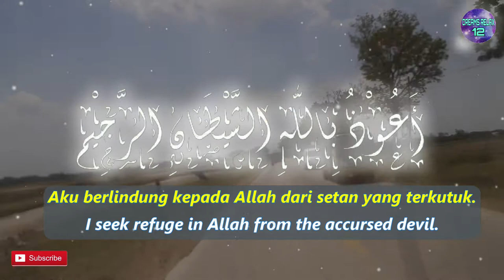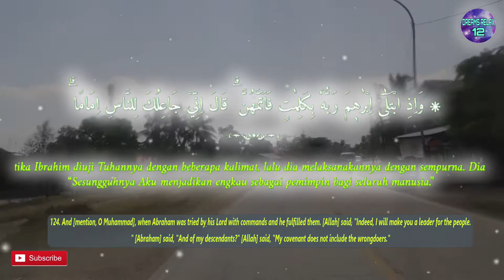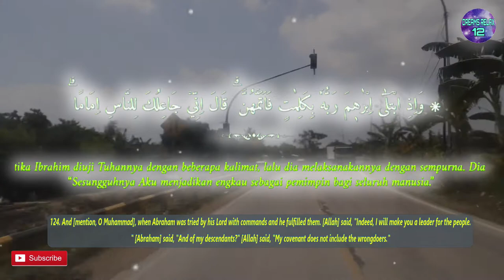One Day One Ayat Surah AL BAQARAH Chapter 124 | Dreams Relax 12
۞ وَاِذِ ابْتَلٰٓى اِبْرٰهٖمَ رَبُّهٗ بِكَلِمٰتٍ فَاَتَمَّهُنَّ ۗ قَالَ اِنِّيْ جَاعِلُكَ لِلنَّاسِ اِمَامًا ۗ قَالَ وَمِنْ ذُرِّيَّتِيْ ۗ قَالَ لَا يَنَالُ عَهْدِى الظّٰلِمِيْنَ

English Sahih International :
124. And [mention, O Muhammad], when Abraham was tried by his Lord with commands and he fulfilled them. [Allah] said, "Indeed, I will make you a leader for the people." [Abraham] said, "And of my descendants?" [Allah] said, "My covenant does not include the wrongdoers."

Terjemah Kemenag 2002 :
124. Dan (ingatlah), ketika Ibrahim diuji Tuhannya dengan beberapa kalimat, lalu dia melaksanakannya dengan sempurna. Dia (Allah) berfirman, “Sesungguhnya Aku menjadikan engkau sebagai pemimpin bagi seluruh manusia.” Dia (Ibrahim) berkata, “Dan (juga) dari anak cucuku?” Allah berfirman, “(Benar, tetapi) janji-Ku tidak berlaku bagi orang-orang zalim.”

Tafsir Ringkas Kemenag :
124. Dan ingatlah juga, wahai Nabi Muhammad, kisah ketika Nabi Ibrahim diuji oleh Tuhannya dengan beberapa kalimat, yakni sejumlah tugas dan kewajiban, lalu dia melaksanakannya dengan sangat baik dan sempurna. Dia, Allah, berfirman, “Sesungguhnya Aku menjadikan engkau sebagai pemimpin dan teladan bagi seluruh manusia.” Dia, Ibrahim, berkata, “Dan apa kah janji-Mu itu berlaku juga bagi sebagian dari anak cucuku?”  Allah berfirman, “Benar, tetapi janji-Ku itu tidak berlaku bagi orang-orang zalim.”